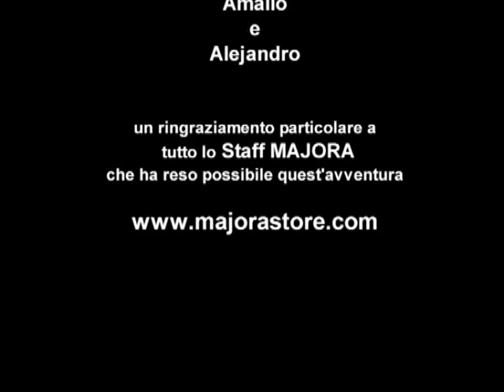spinning Majora caraibi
Stefano Passarelli ai Caraibi con i prodotti majora